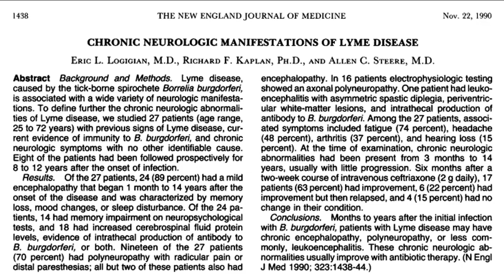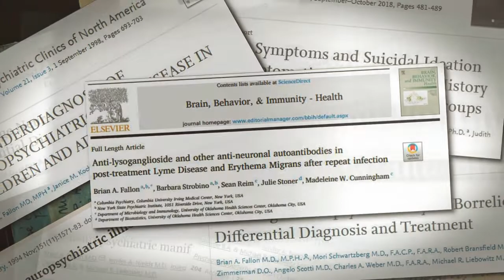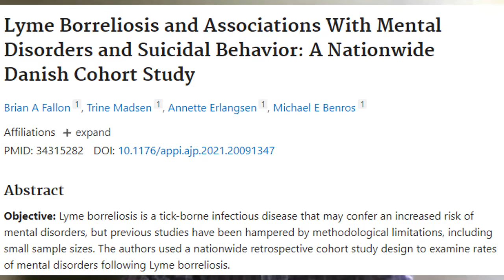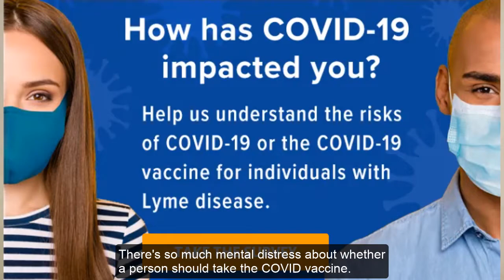Lyme disease and mental disorders: Conversation with Dr. Brian Fallon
Lyme disease and other tick-borne infections can cause neurologic and psychiatric symptoms, along with behavioral and personality changes. Dr. Daniel Cameron talks with Dr. Brian Fallon about the neuropsychiatric symptoms of Lyme disease and Dr. Fallon's findings from his recently published paper which described mental disorders and suicidal behaviors in patients with Lyme disease.

Dr. Fallon is the director of the Center for Neuroinflammatory Disorders and Bio behavioral Medicine and director of the Lyme and Tick-Borne Diseases Research Center at Columbia University, about the psychiatric manifestations of Lyme disease.